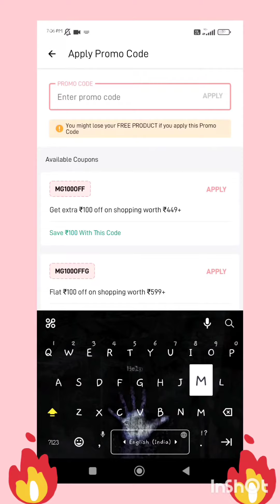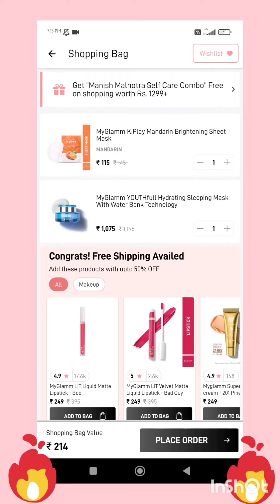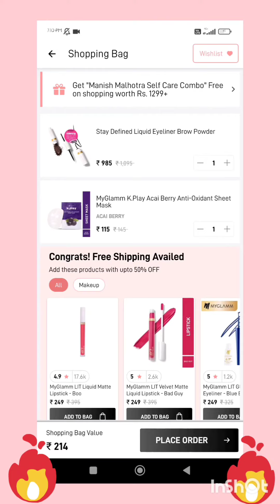Myglamm new products lootoffer today✨ 😱free gifts hidden trick myglamm new coupon code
myglamm new products lootoffer
myglamm free lipstick
myglamm ultimate matte lipstick
myglamm
myglamm bulet lipstick
myglamm pose stick foundation
myglamm lip and cheak tint
myglamm blush
myglamm free products new offer
myglamm
free products
make-up products lootoffer
new myglamm unboxing video
2023